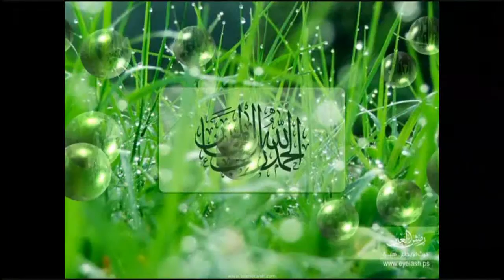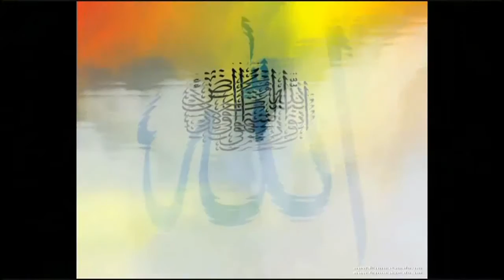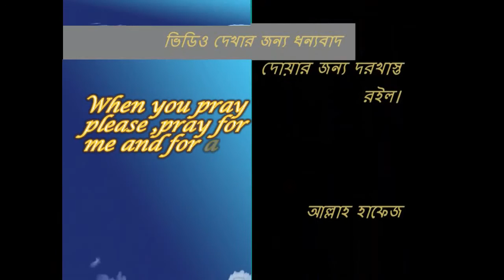জানি না কত সুন্দর তুমি আল্লাহ! Bangla Islamic song 2